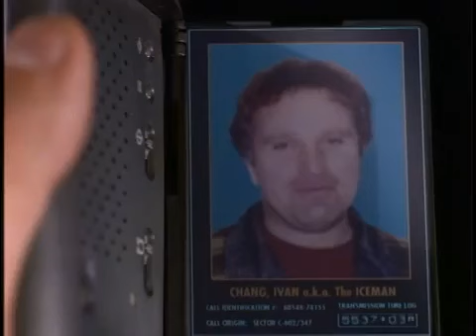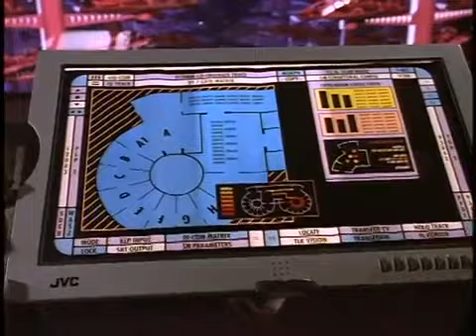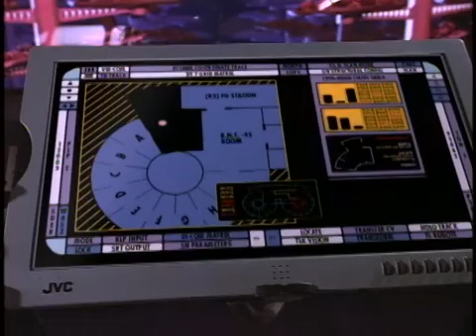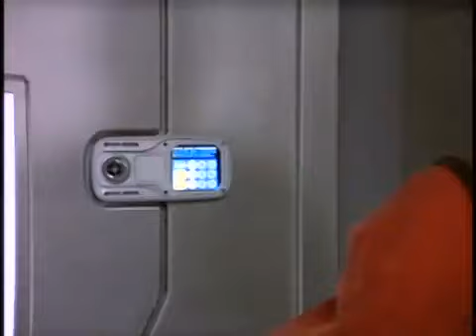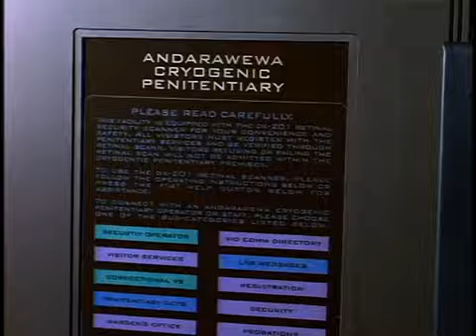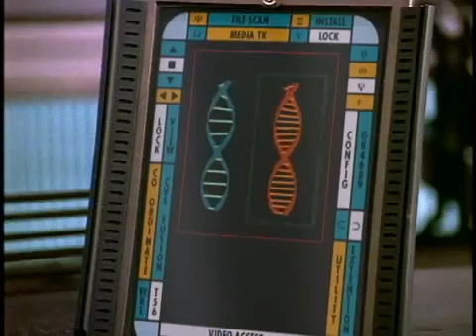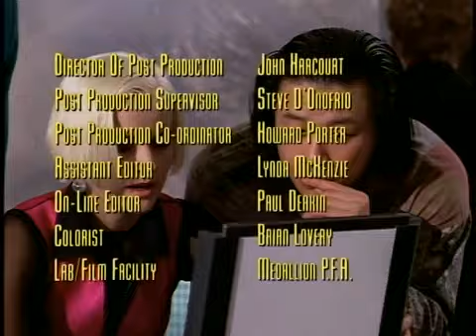TekWar TV Episode 8 Chill Factor